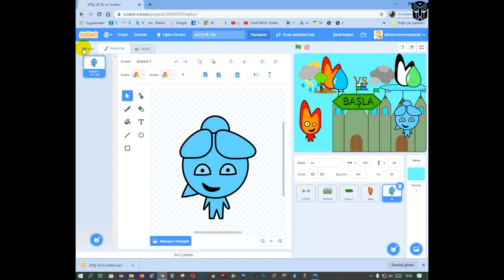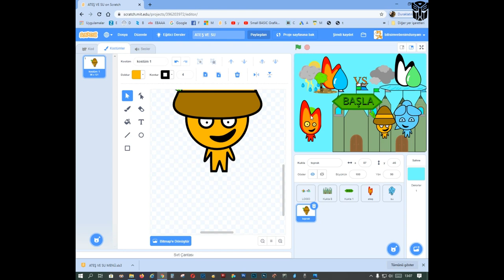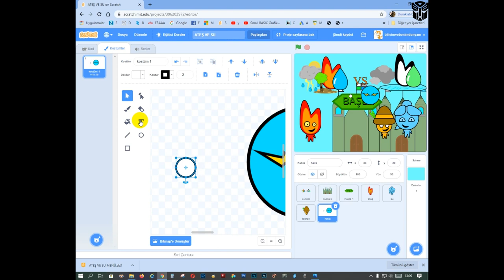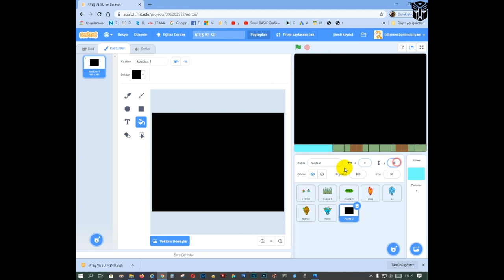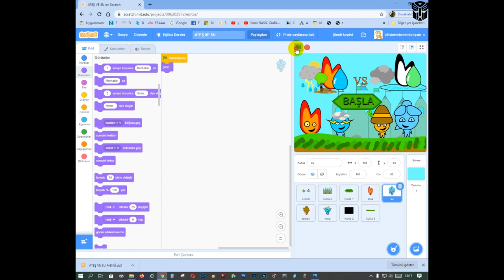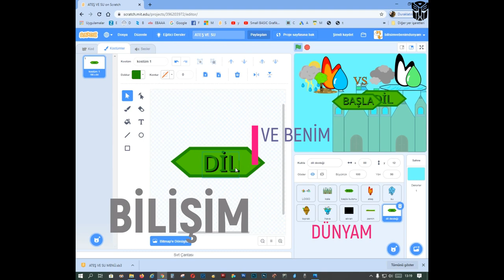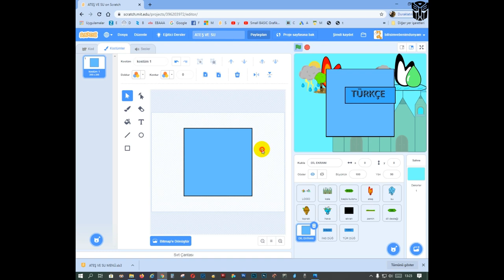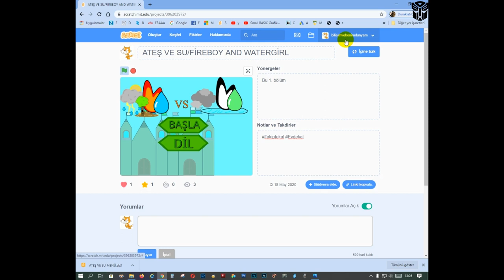SCRATCH ATEŞ VE SU OYUNU #2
KANALIMA ÜYE OLARAK HEM BAZI AYRICALIKLARDAN FAYDALANABİLİR AYRICA BİR ÖĞRENCİYE BURS DESTEĞİ VEREREK BANA DESTEK OLABİLİRSİNİZ...

Arkadaşlar bugün scratch kodlama programı ile hepimizin bildiği ateş ve su oyununun 2.ci serisini farklı bir tarzda yapmaya çalıştım.
TANITIM
oyun hikaye sürümünde
sadece oyunu anlatıyor oyunun asıl bölümlerini videolarda çekeceğim belki oyunu bölümlere ayırırım.
OLACAK ŞEYLER
Oyunda kötü ve iyi karakterler olacak özel güçler ve kaçış oyunları olacak beklemede kal EvdeKal :)
   (((((((((((((((((((((((((HAZIROLUN)))))))))))))))))))))))))
Karakterler
    Sis
     Asit
     Kara Ateş
    Buz

    Su
    Ateş
     Toprak
    Hava
Yapımcı&Yönetmen
Burak Bozdemir
Güncellemeler gelecek
Yorumlar kısmına adınızı ve soyadınızı yazıp bir fikirde bulunanların oyun bitince sonda ismi görünecek.
Hadi oyun zamanı... beğeni ve yorumlarınızı bekliyor, destek olan herkese çok teşekkürler ediyorum.

Program linkleri aşağıda tıklamanız yeterli iyi eğlenceler.. :)

NOT: Neden mi buradayım 1- Apple markasının piyasa değeri 1 trilyon dolar, Koca canım ülkemizin 2017 Gayrisafi Yurtiçi Hasılası 851,1 milyar dolar evet ben 9 yaşındayım ancak bizler neden ülkemiz için whatsap, facebook vs benzeri bir yazılım, program geliştirmeyelim işte bu yüzden buradayım destekleriniz ülkemizin yarınları için olsun inş.